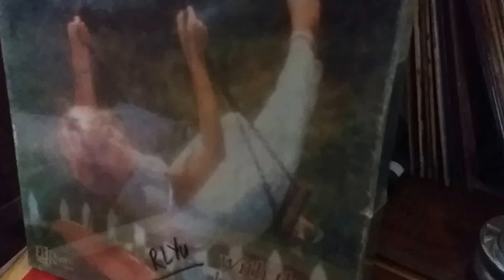Jack Jones '' The Look of Love '' @70's